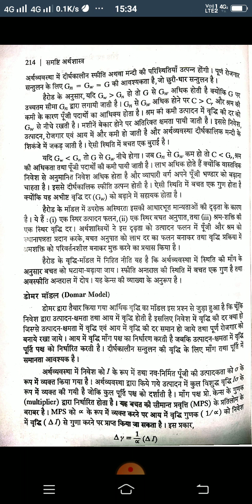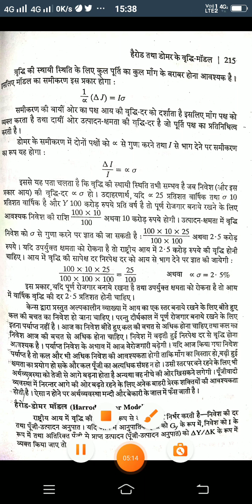Dr. Hemendra Arora B.A.part 2 Domar model.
Domar model